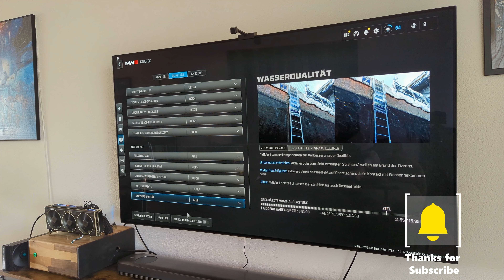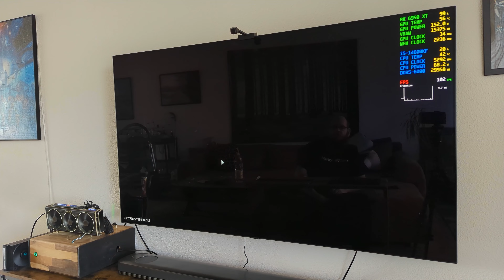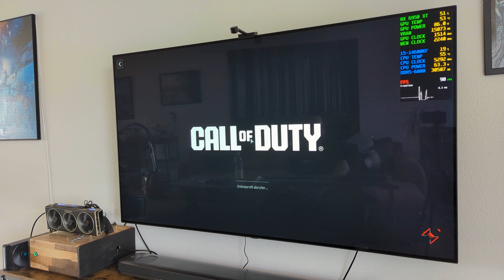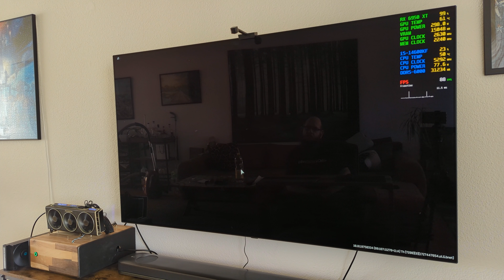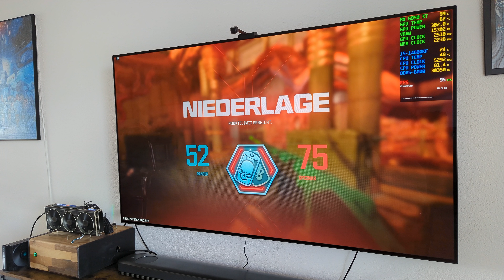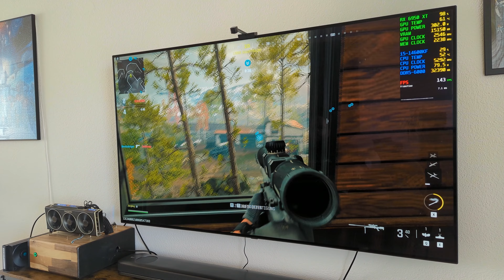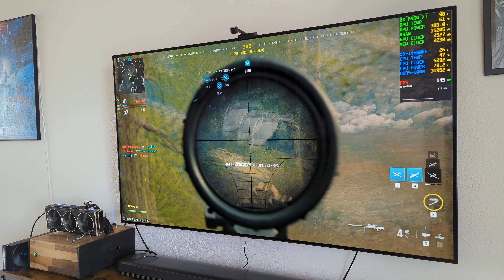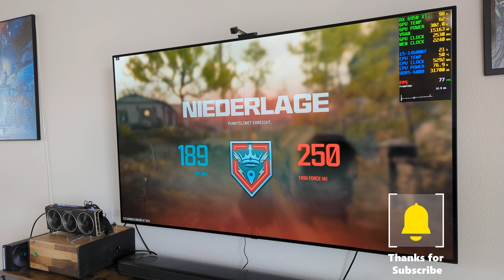Call of Duty: Modern Warfare III | RX 6950 XT 16GB | LG OLED 65CX 65"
Resolution: 3840x2160
Graphics: Max

00:00 FSR OFF/FG OFF
09:48 FSR Quality/FG OFF
16:26 FSR Quality/FG ON

Call of Duty: Modern Warfare III : RX 6950 XT 16GB PC Gameplay

• CPU :  i5-14600KF
• CPU cooler : Deepcool LT720
• MB  : AsRock Z790M-ITX WiFi
• RAM : G.Skill Trident Z5 Neo RGB 64GB, 6000 MHz, DDR5-RAM
• GPU : XFX Speedster MERC 319 AMD Radeon RX 6950 XT 16GB
• PSU : ASUS ROG Loki SFX-L Platinum 1000 W
• M.2 : Kingston FURY Renegade 2000 GB
• M.2 : Lexar NM790 4000 GB
• OS  : Windows 11 Pro
• CASE : Selfmade Bench Wood Case
• DISPLAY : LG OLED65CX